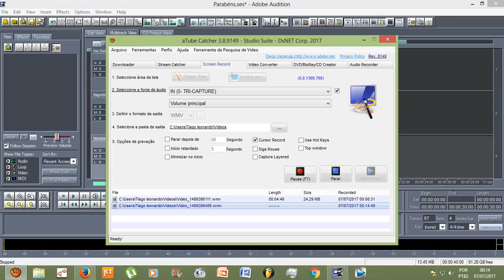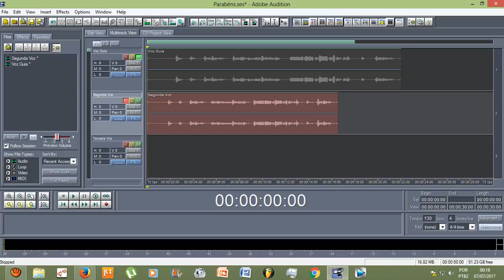Tutorial - Como cantar no tempo certo com o METRÔNOMO no Adobe Audition 1.5?